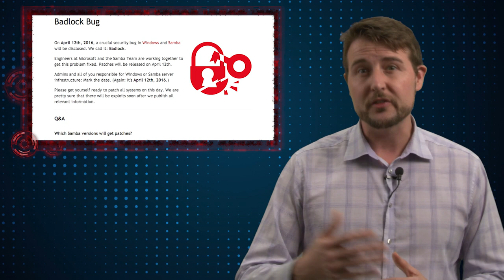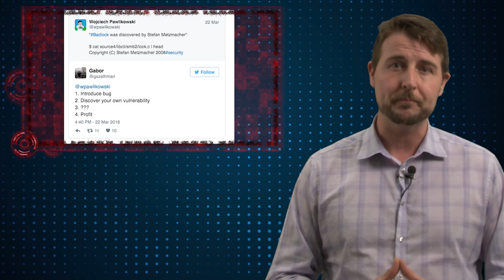Badlock - Daily Security Byte EP. 242